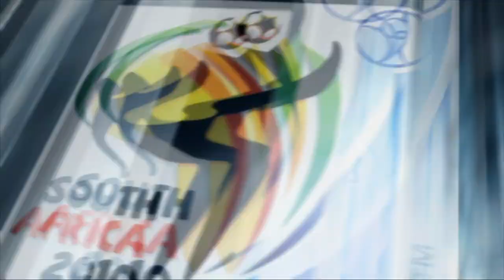EA Sports | Korea Republic 0 - 2 South Africa | 2010 FIFA World Cup - Round of 16